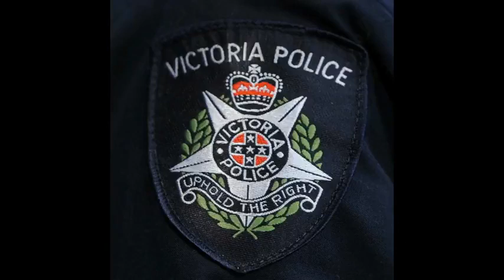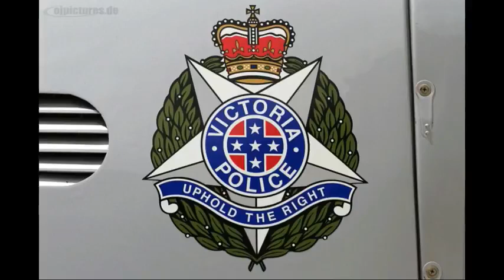🤡Victoria Police Occult Symbolism☞ Freemason Security Impersonating Police Across The World👍